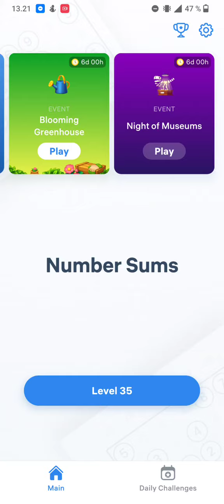Number Sums - Numbers Game #35 (Android/IOS)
🎮 Number Sums - Numbers Game 📱

Welcome to Number Sums - Numbers Game, the ultimate puzzle experience that challenges your math skills and keeps your brain sharp! 🌟

🔢 Game Features:
Engaging Gameplay: Solve puzzles by combining numbers to reach target sums.
Various Levels: Hundreds of unique levels to test your abilities, from easy to mind-bendingly difficult.
Boosters and Power-ups: Use special tools to help you out when you're stuck.
Daily Challenges: Complete new puzzles every day to earn extra rewards.
Beautiful Graphics: Enjoy a clean and visually appealing interface.

🧠 How to Play:
Select numbers from the grid to sum up to the target number.
Use strategic thinking to clear levels with the fewest moves.
Unlock new levels and earn stars to show off your skills!